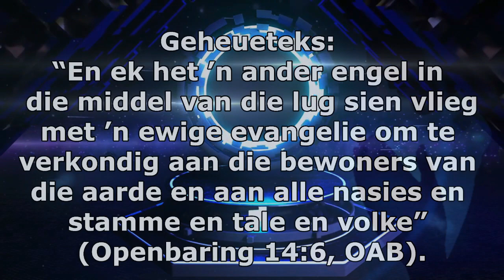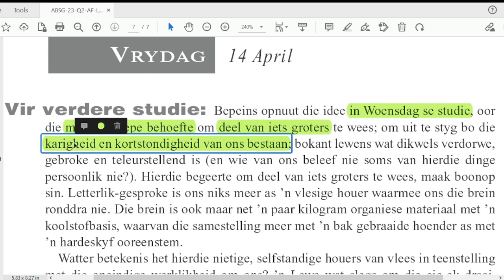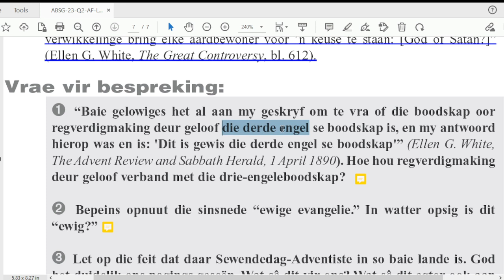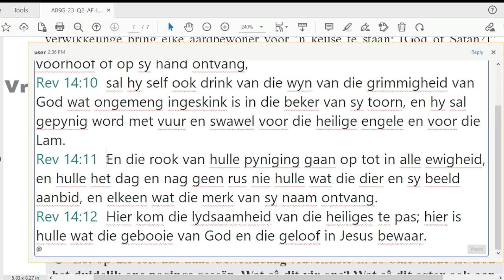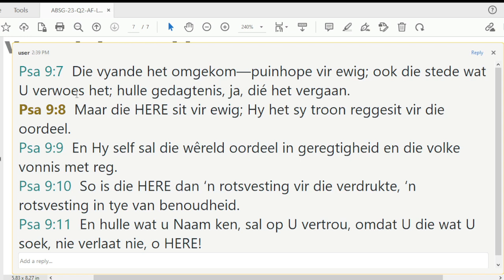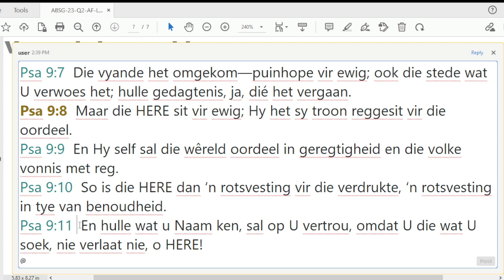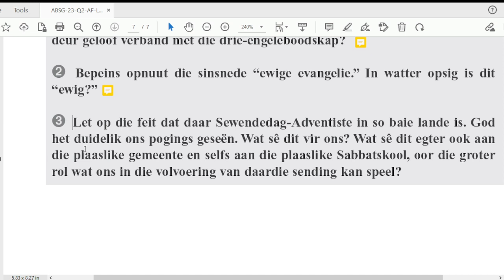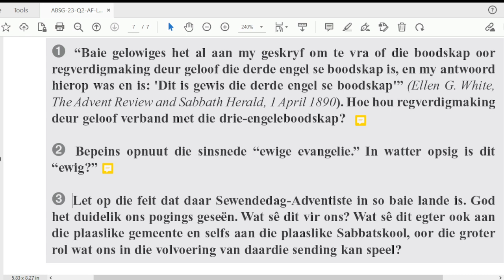Vrydag 14 April - Vrae vir bespreking.